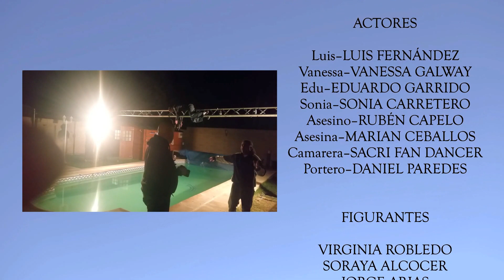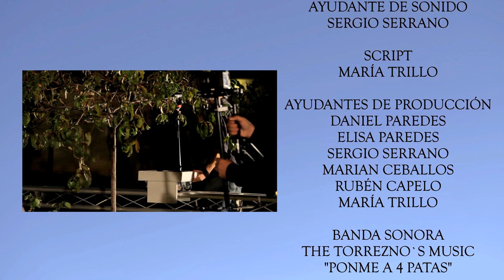"NOCHE EXTREMA" (4º DE LA SAGA )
CORTOMETRAJE NOCHE EXTREMA (4º DE LA SAGA "Extrema")

TRAS LOS EXITOS EN TAQUILLA, DE ESTA SAGA, LOS CHICOS DE "PRODUCCIONES EPAAA... "  NOS PRESENTAN OTRA DE SUS TREPIDANTES PERIPECIAS  NOCTURNAS , EN ESTA OCASIÓN "NOCHE EXTREMA ".

UNA HISTORIA IDEADA POR EL SIEMPRE GENUINO Y ORIGINAL EDUARDO GARRIDO, DIRIGIDA POR EL TRADICIONAL DIRECTOR DE LA SAGA LUIS FERNÁNDEZ y CON LA FANTÁSTICA INTERPRETACIÓN DE :

ACTORES
Luis–LUIS FERNÁNDEZ
Vanessa–VANESSA GALWAY
Edu–EDUARDO GARRIDO
Sonia–SONIA CARRETERO
Asesino–RUBÉN CAPELO
Asesina–MARIAN CEBALLOS
Camarera–SACRI FAN DANCER
Portero–DANIEL PAREDES